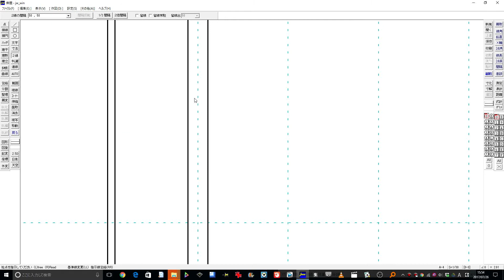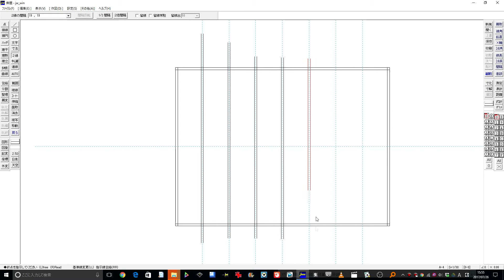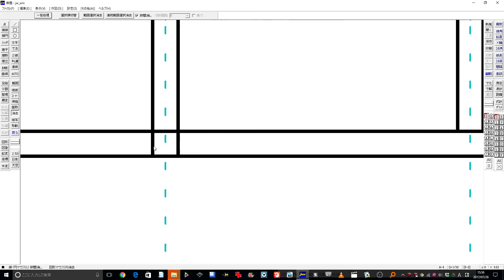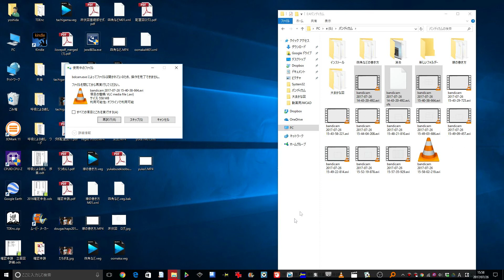JWCADで小屋の図面を描こう！ 土台3 2線 ファイルの保存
前回の動画

土台の図面を描きます。　２線　ファイルの保存方法